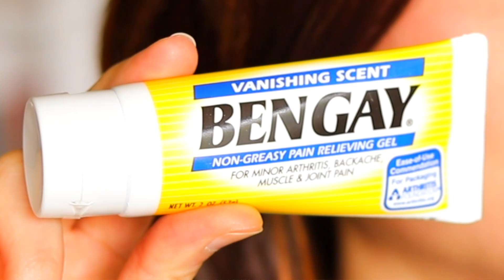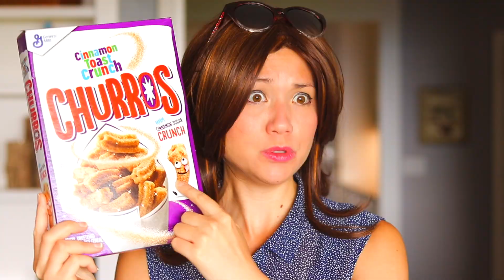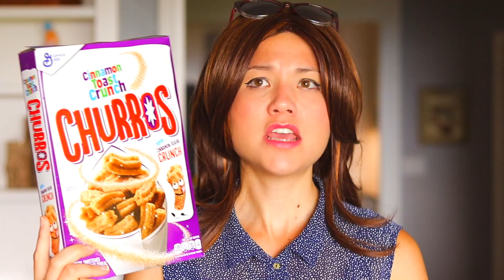The WOKEness Monster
What's scarier than the Loch Ness Monster?

If you feel like it, give this video a "thumbs up"!

If not, I'll still be your friend :)

And click that bell if you want to be notified when I post a BRAND NEW video!